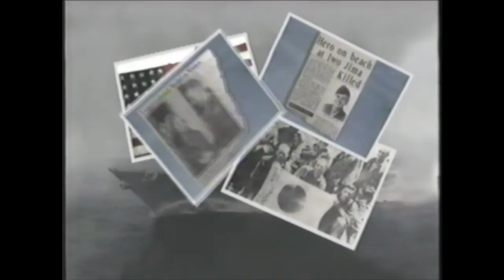USS Cole (DDG-67) Commissioning (1996) - Part 1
The guided missile destroyer USS Cole was commissioned on 8 June 1996 at Port Everglades, FL. In Part 1 of this video covering the ceremony, the ship's namesake, Sargeant Darrell S. Cole, USMCR, is remembered.  Cole was awarded the Medal of Honor posthumously for actions on Iwo Jima. At the commissioning ceremony, various speakers, including Secretary of Defense William Perry, discuss the importance of the Navy's newest warship. Source: Naval History and Heritage Command, Photographic Section, UV-25.